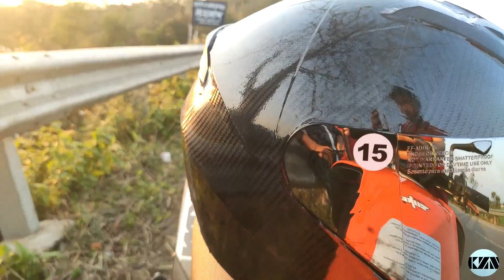Helmet Modification in Cheap Price | only 300/- | Wrapping, Graphics | AGV Pista GP R Carbon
5D Carbon Fiber Wrap